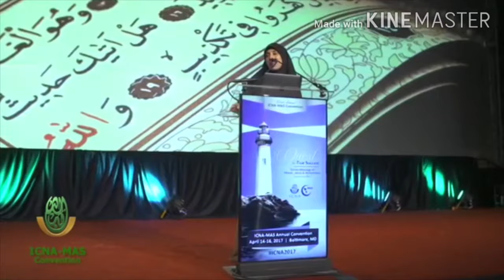اجمل خطاب باللغة الإنجليزية. فقط استمع له بدون ترجمة